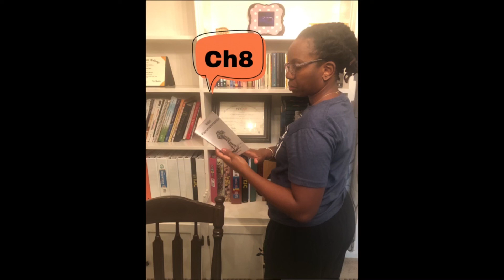Kuverengwa Kwemabhuku|Ndiri Parumananzombe Ch8#paivapokareaudiobooks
Kuverengwa Kwemabhuku|Ndiri Parumananzombe Ch8#paivapokareaudiobooks tsikanemagariro shonaculture. Education and Cultural Reminiscence.